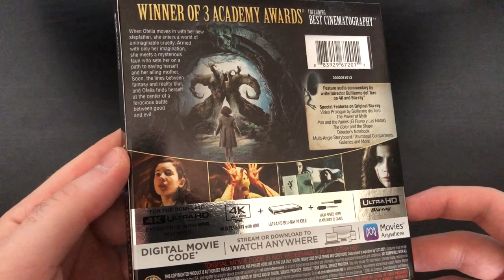Pan's Labyrinth: Unboxing (4K)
Here is a look at the newest release from Warner Bro's : Pan's Labyrinth! This is the Standard 4K Edition that will be available everywhere October 1st! Check out the quick unboxing above and let me know if your going to grab a copy in the comments!

Links to check out!